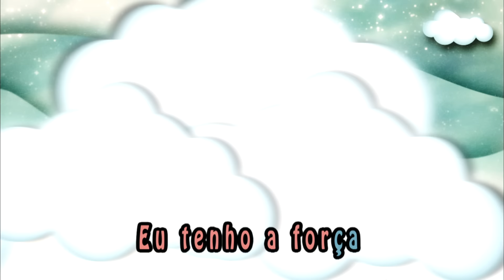Xuxa - Um Bom Livro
Confira o vídeo oficial da faixa "Um Bom Livro" da Xuxa que faz parte do álbum XSPB 8.

Composição: Vanessa Alves / Rafael Sperling